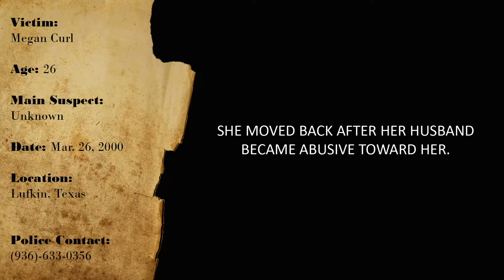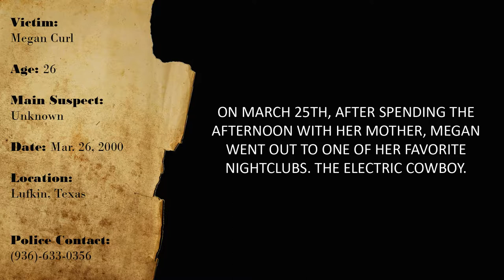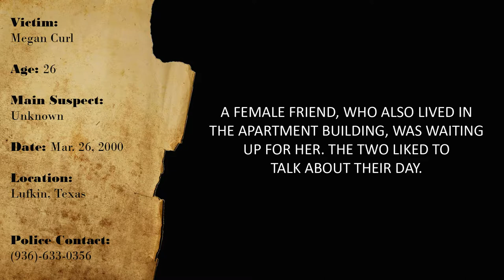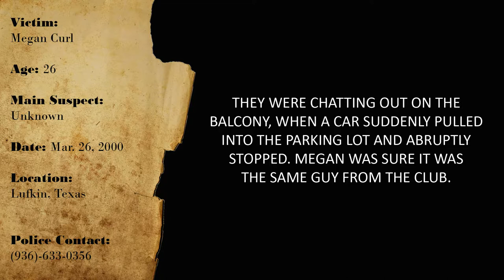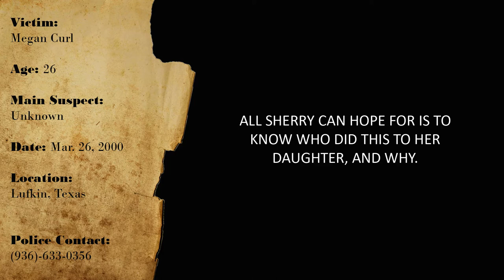CURIOUS CASES: MEGAN CURL (Mar-26-2000)